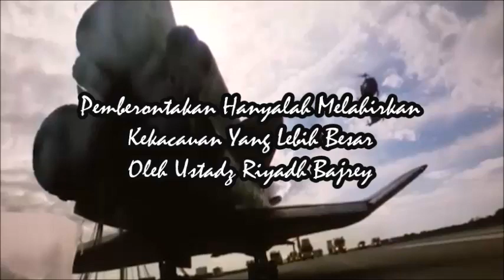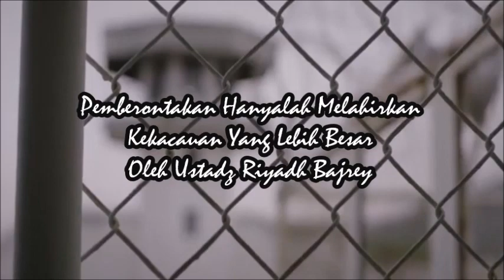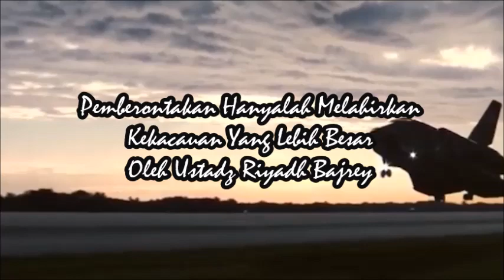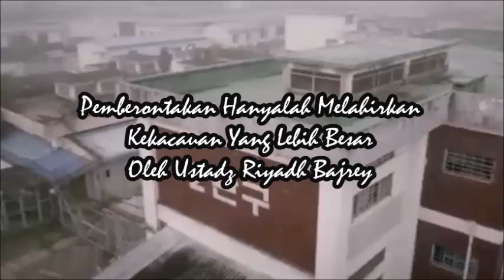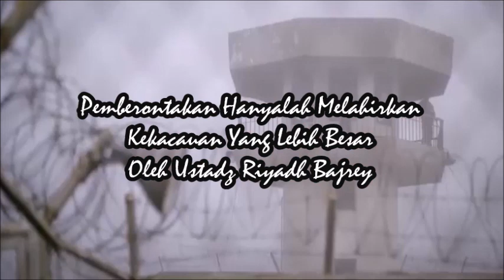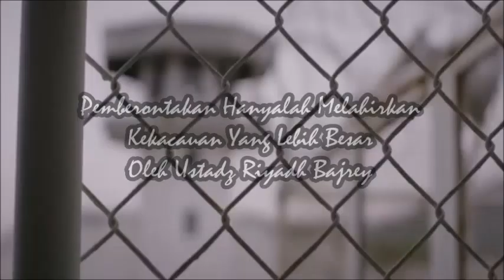Pemberontakan Hanyalah Melahirkan Kekacauan Yang Lebih Besar - Ustadz Riyadh Bajrey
Pemberontakan Hanyalah Melahirkan Kekacauan Yang Lebih Besar - Ustadz Riyadh Bajrey ( Satu Jalan Lurus )

Silahkan Hubungi :
IG : asadussahra IG : umrohekspansi